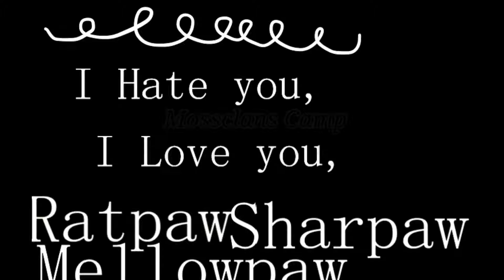|| I Hate you, I Love you, Mellowclaw, Sharptooth And Rattail, || || I DONT OWN THIS SONG ||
Hey its me Skyler and i was working on this for hours! This is my 2nd Starclan said meme so far! I Hope you guys enjoyed it!